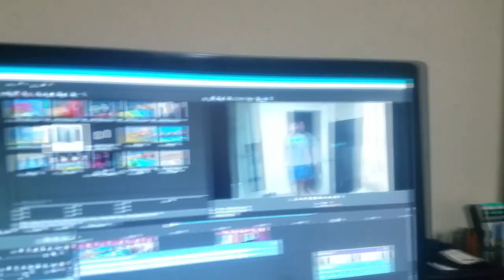Edward the Really Useful Engine! (UK)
When the big engines think Edward Is to old to work alongside them, Sir Topham comes up with a plan to help Edward prove them wrong.
Hello, and this is J.B. Dolan back again with another new video!